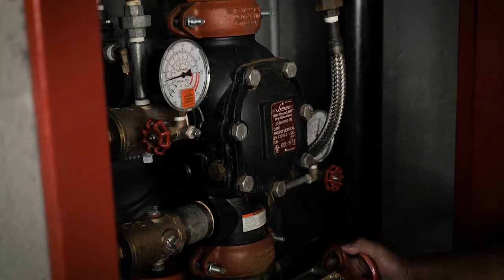Greater Charlotte Apartment Association Promo Video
Produced By Mixed Media Creations.